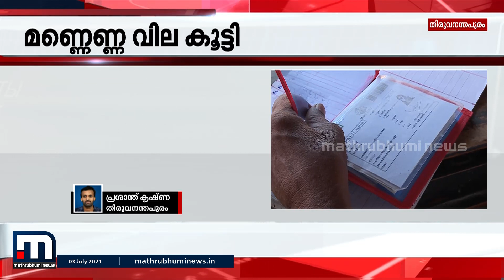സംസ്ഥാനത്ത് മണ്ണെണ്ണ വില വർദ്ധിപ്പിച്ചു | Mathrubhumi News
സംസ്ഥാനത്ത് മണ്ണെണ്ണ വില വർദ്ധിപ്പിച്ചു. ലിറ്ററിന് ഒരു രൂപ വർദ്ധിച്ച് 45 രൂപയായി. ജൂലൈ മുതൽ മൂന്നുമാസം എല്ലാവിഭാഗം റേഷൻ കാർ‍ഡുകാർക്കും മണ്ണെണ്ണ പുതുക്കിയ നിരക്കിലായിരിക്കും ലഭ്യമാവുക..

Happy viewing!